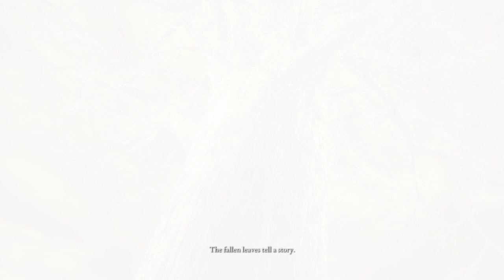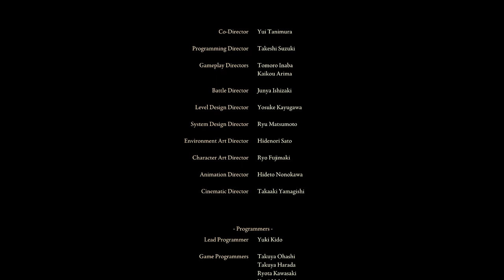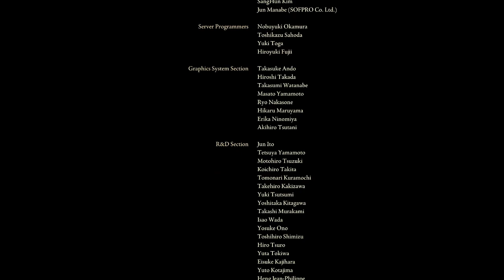THIS GONNA BE OUR LAST ATTEMPT? | ELDEN RING #34